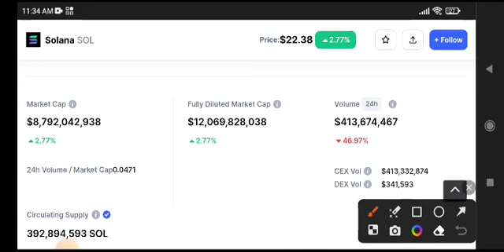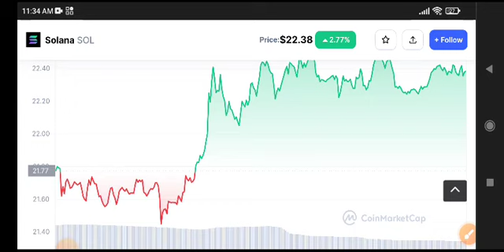Solana coin News Today! Solana Price Prediction Analysis